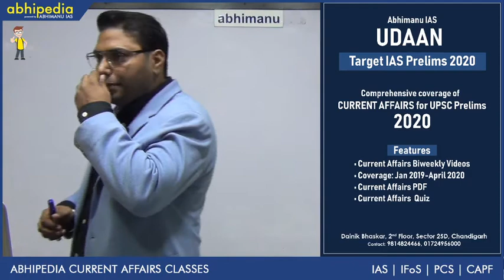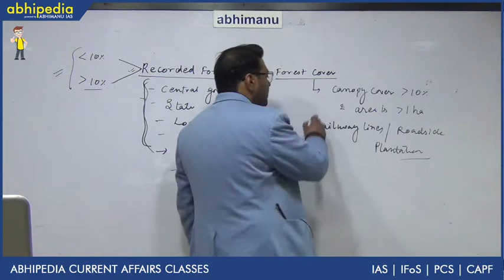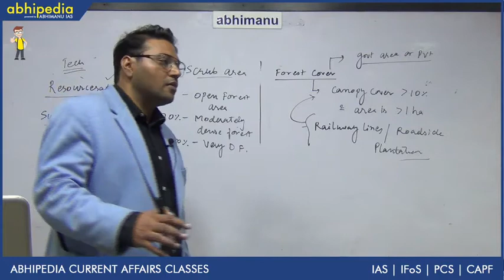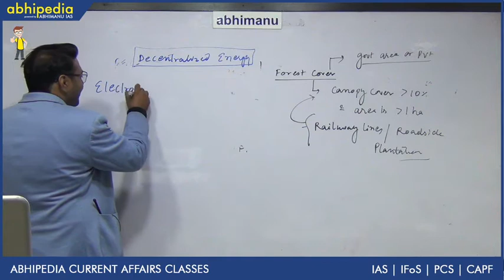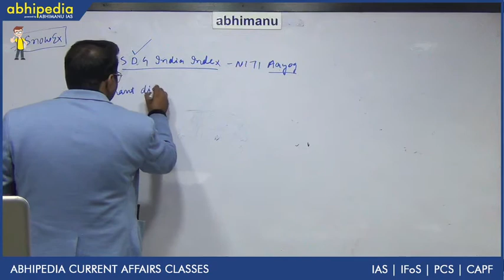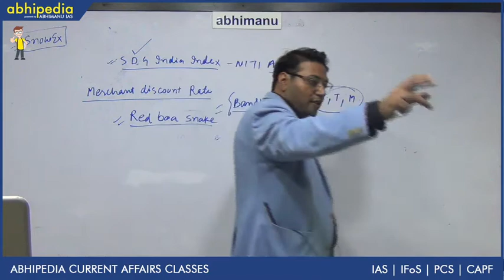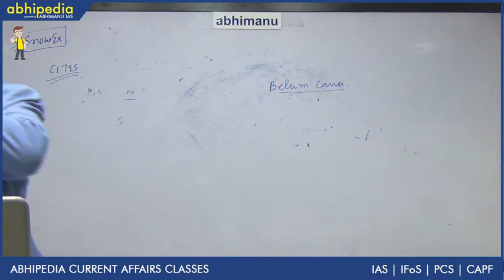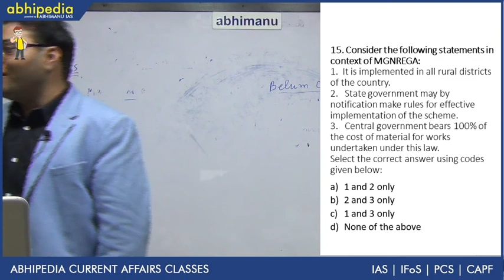Abhimanu IAS Classroom I Weekly Current Affairs Class III I Mission IAS 2020 I By Dr Dharminder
Abhipedia powered by Abhimanu IAS brings a " Weekly Current Affairs Class"to sharpen your preparation for IAS 2020.
Abhimanu IAS Classroom I Weekly Current Affairs Class III I Mission IAS 2020 I By Dr Dharminde